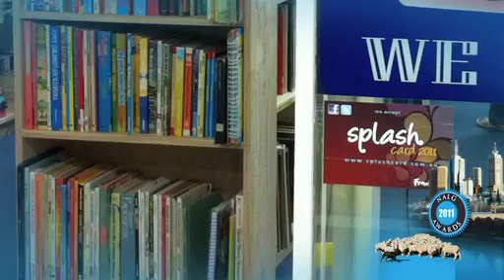Frankston City Council - National Winner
National Award for Excellence - Frankston Student Discount Card (Splash Card)